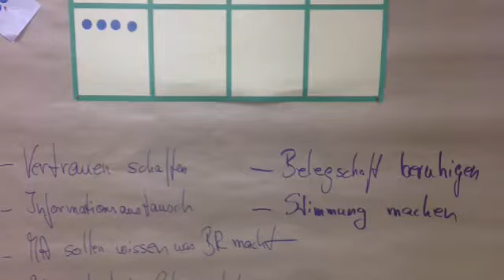Rückblick aus 2015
Praxisnahe Themen, Tipps und Tricks und Informationen rund um die Betriebsratsarbeit

Die Videos stellen keine Rechtsberatung dar und sollen auch keine Rechtsberatung sein.
Es handelt sich bei den behandelten Themen, Informationen und Tipps nur um allgemeine Hinweise, die keine Rechtsberatung ersetzen können. Für rechtliche Fragen, wenden Sie sich bitte an einen Anwalt oder eine andere Rechtsberatungsstelle.